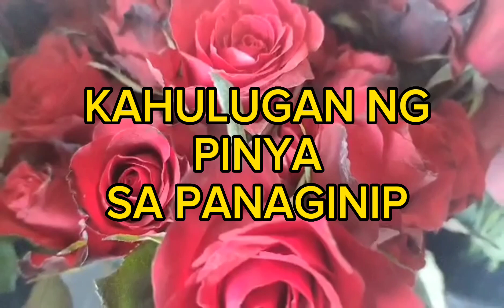KAHULUGAN NG PINYA SA PANAGINIP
Kahulugan ng panaginip at mga pamahiin
Ito ay ginawa para laman kau ay bigyan ng gabay at kahulugan sa inyong mga panaginip .hindi kau pinipilit na maniwala,ito ay wala intensyon na anuman masama para sa inyo..maraming salamat po